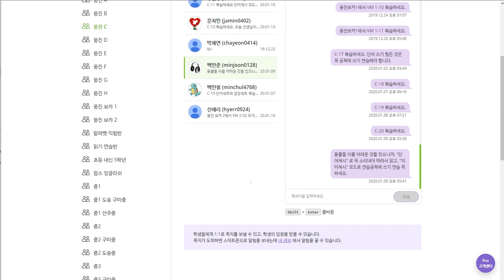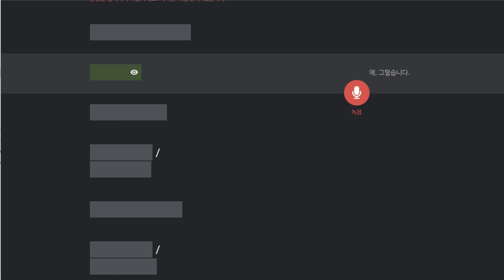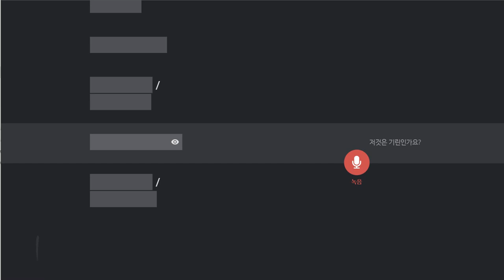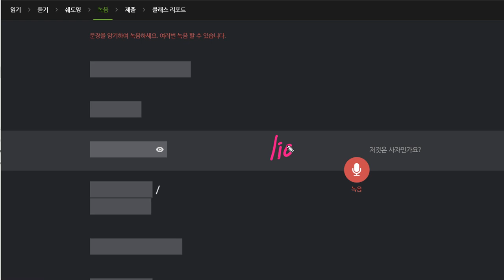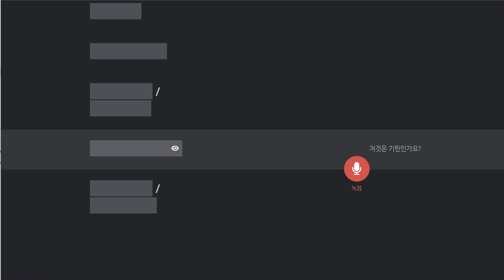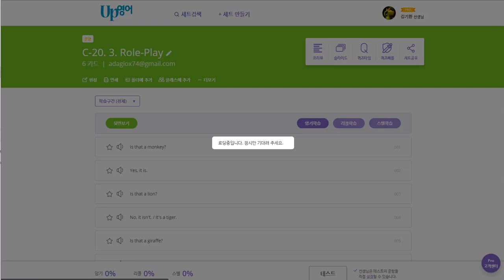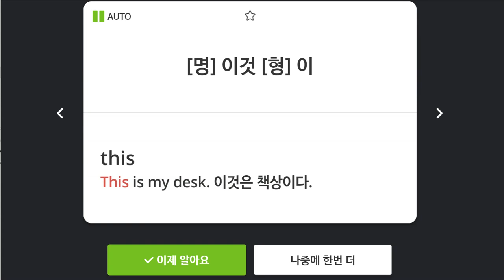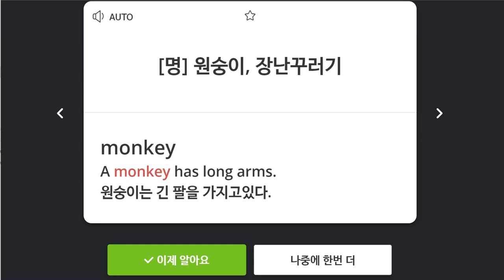백민준 2020 01 14